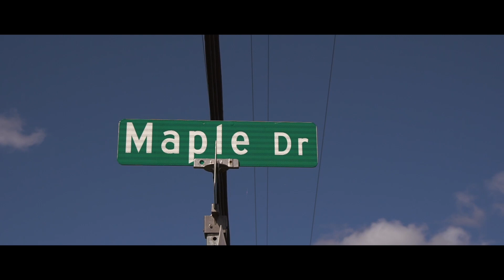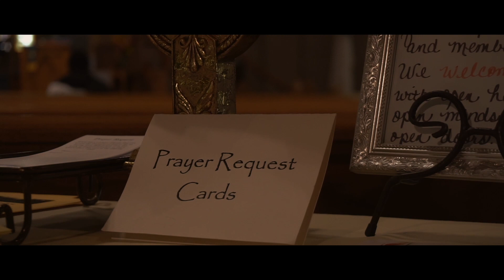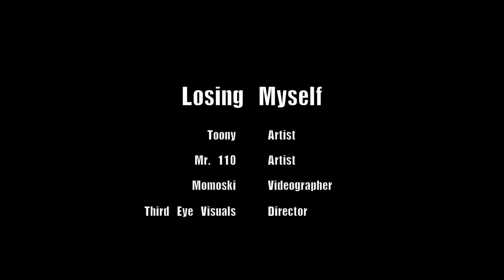Toony - Loosin Myself - Ft Mr.110 (Official Music Video)